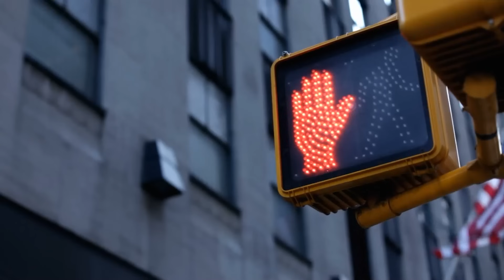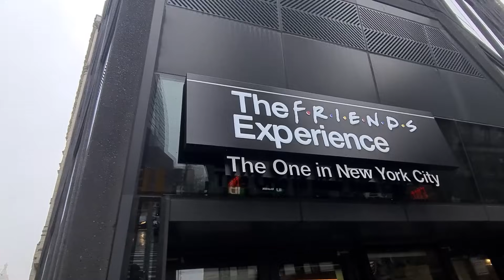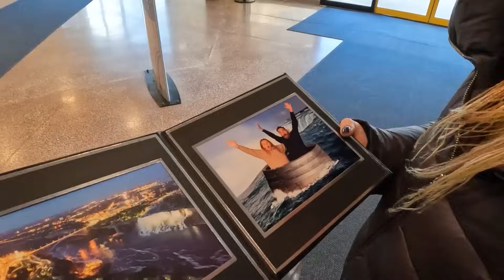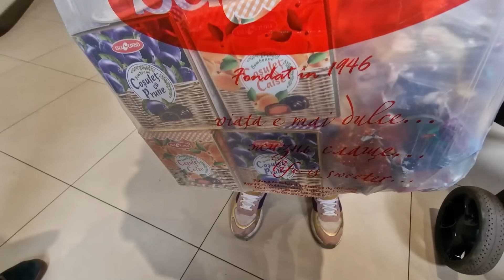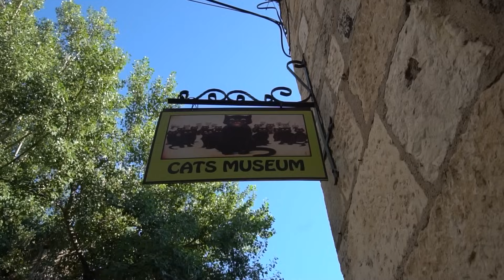La multi ani, 2024! (Best of 2023)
vlog "best of" 2023 cu cateva din cele mai haioase momente din clipurile anuui trecut.
La multi ani, ne revedem in 2024!

Cont in euro
Beneficiar Alecsandra Moldovan
IBAN: LT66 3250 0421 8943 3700
BIC: REVOLT21